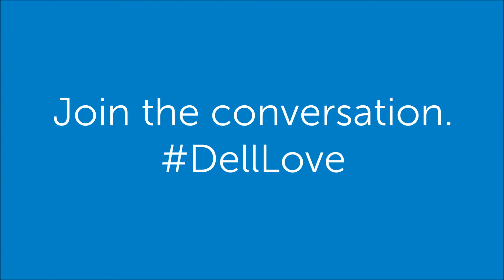Thnaks for the DellLove, rhunteriv